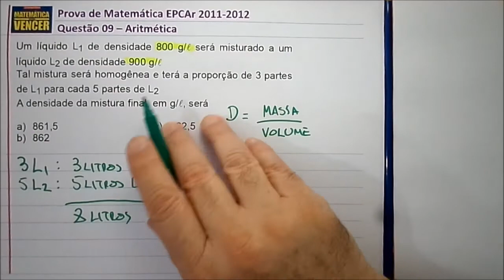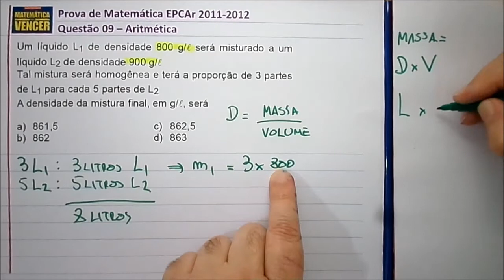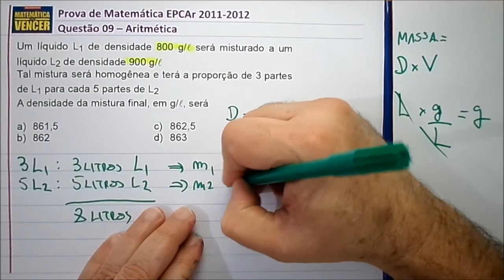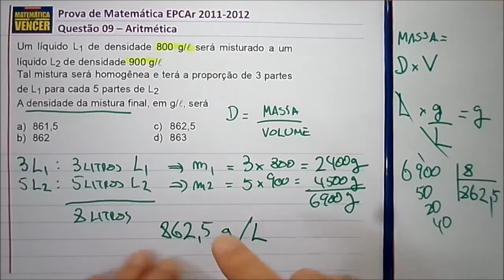Prova Matemática EPCAr 2011 2012 Questão 09